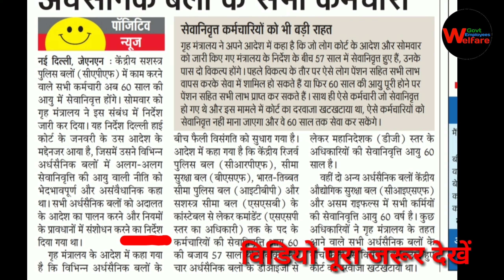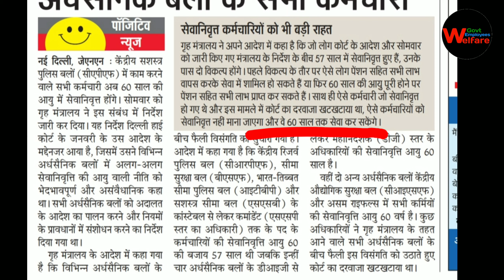बड़ी खुशखबरी : लाखों कर्मचारियों के रिटायरमेंट उम्र में हुआ बदलाव जारी किया आदेश जानिए कितनी हुई